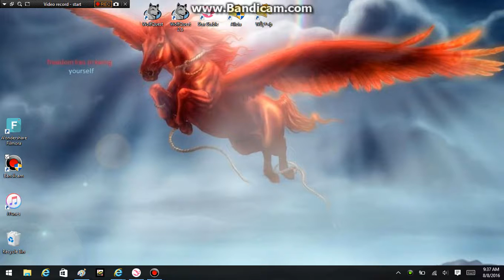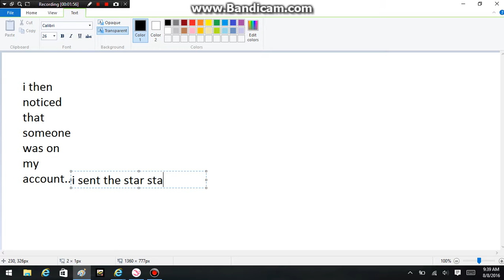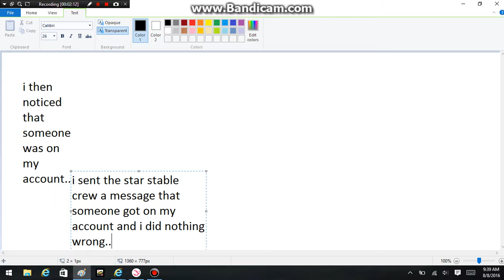my chat was blocked for no reason and someone got on my account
hay guys..i was really sad and angry when I saw that I could not chat and I didn't do anything bad..and that someone on my account did it.